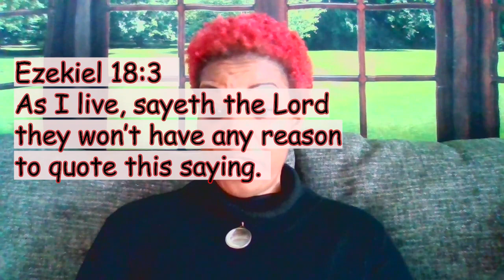R U linked by a Generation?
Is there an issue with your family that has been passed down from generation to generation.  Do your family have a history of alcoholism, addiction, depression or suicide, early death, cancer, or poverty?  Has someone or you have said that your family has a generational curse? What is a generational curse?  Why does your family have this label?  Can this curse, plague, label, or mindset be changed?  Regardless of what you do is your family tied or linked to this fate?
Does the bible agree with a family being punished from generation to generation?
Generational curse definition:  a habit, behavior, pattern, disease, problem, or mindset that has haunted or has been passed from one generation to the next.
Bible Scriptures cited KJV:
Exodus 34:7...Punishment or visiting the sins to the 3rd and 4th generation
Ezekiel 18:2...sour grapes proverb
Ezekiel 18:3...As I live saith the lord
Ezekiel 18:4...the soul that sinneth
Ezekiel 18:20...the son verses the father's behavior
Proverbs 23:7...as he thinketh in his heart